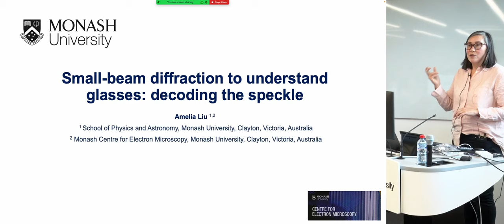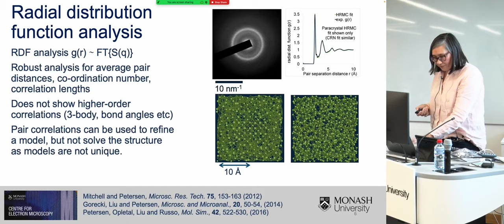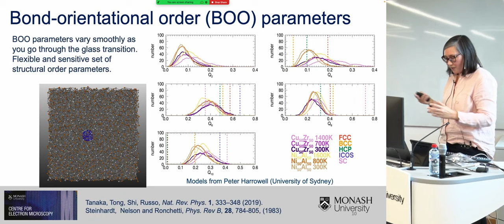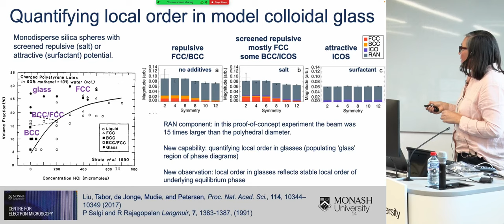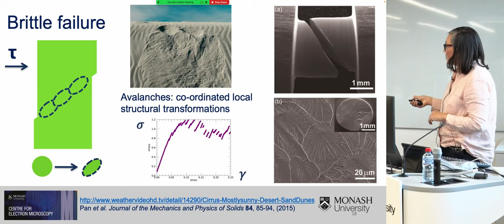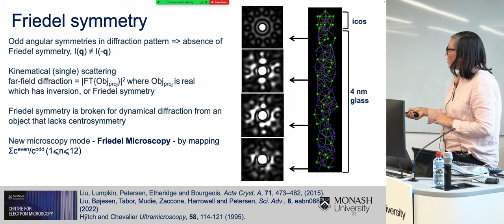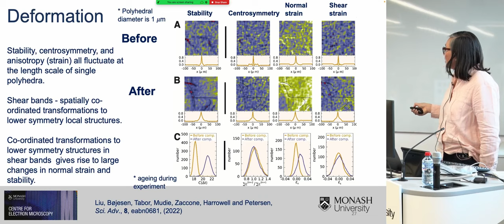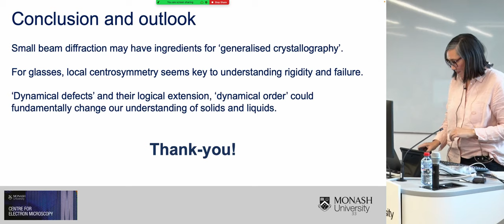Small-beam diffraction measurements of glasses: decoding the speckle - Amelia Liu (Monash)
Glasses pose unique challenges for scientists and engineers alike. At a fundamental level, physics does not explain the nature of the glass transition.  Glasses possess remarkable and useful engineering properties that have made them a ubiquitous material in all facets of life. For example, they are formable, homogeneous, smooth, and hard. Yet, the brittle mechanical failure of glasses seems to be an unavoidable Achilles heel. What role does structure play in the nature and properties of glass?

Part of the problem is that unlike crystals, you cannot solve the structure of glasses with conventional broad beam crystallography. When you shrink your probe beam down to the size of the short-range order in the glass, you obtain "speckle" diffraction patterns that contain angular symmetries that reflect the local order in the probed volume. In this presentation, I will show how these symmetries can be used to quantify local order in glasses. Additionally, I will show how new parameters derived from the speckle in these patterns can be spatially mapped to provide the first key insights into how local structures in glasses give rise to global behaviours and properties.